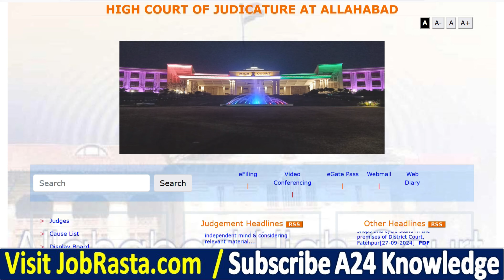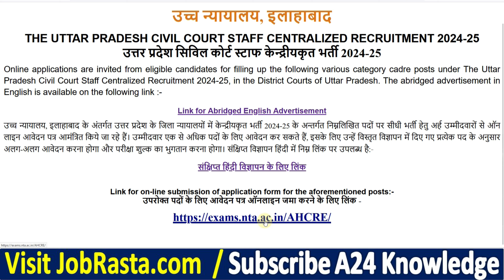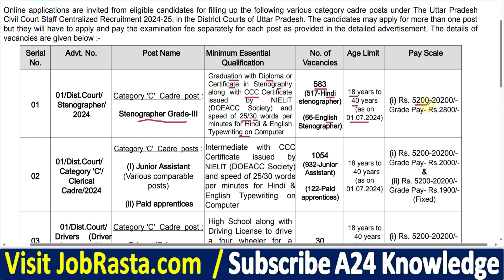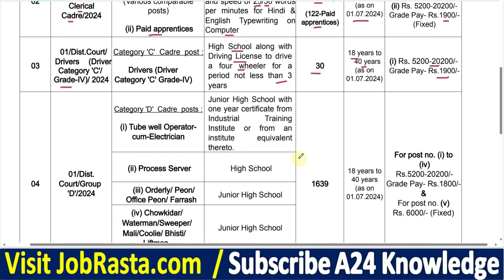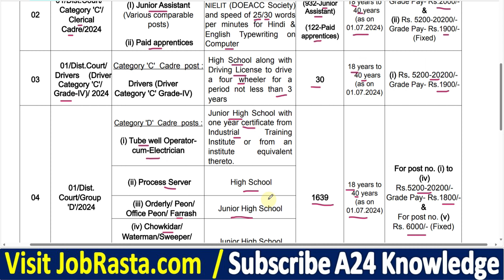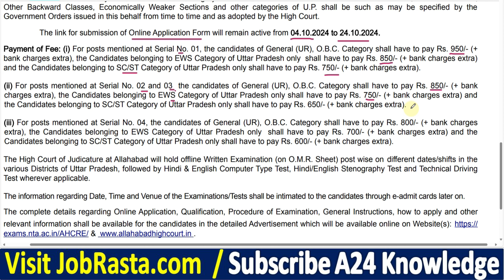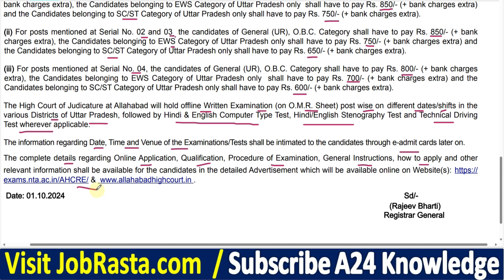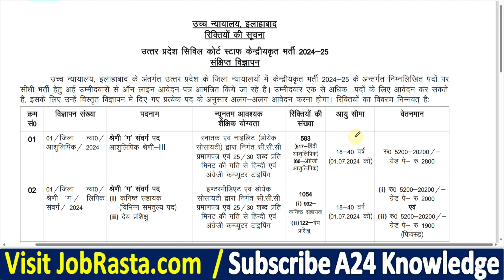Allahabad High Court Vacancy 2024 🔥 10th पास : 3306 Post 🔥 Allahabad HC Group C & D Recruitment 2024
In this Video we discuss Allahabad High Court Vacancy 2024 | 10th पास : 3306 Post | Allahabad HC Group C & D Recruitment 2024